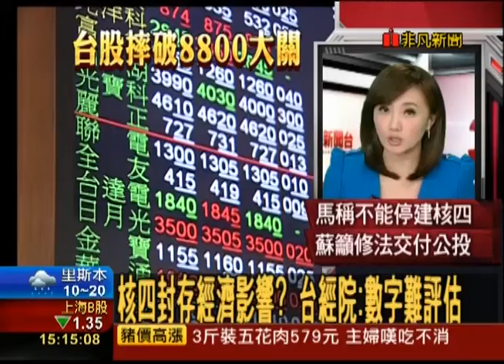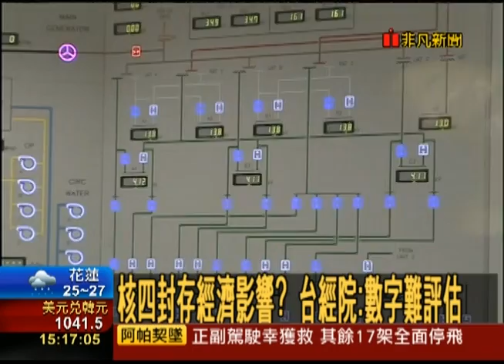央行發行定存單增! 年底升息?物價關鍵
央行總裁彭淮南 不斷示警，升息的房貸風險，央行發行的「定存單」大增，就讓部分專家認為是、升息前兆，台灣經濟研究院今天表示：「物價」將是彭總裁年底是否升息的關鍵，最新的2014年GDP「3.23%」的預測，是目前本土智庫、首度突破經建目標「3.2%」的預估值。只是對於核四封存對經濟的影響，台經院認為、應該不會像2000年那麼嚴重，確切的數字 很難評估。